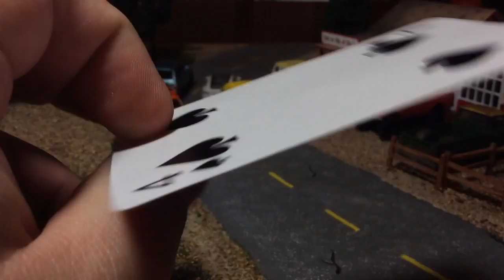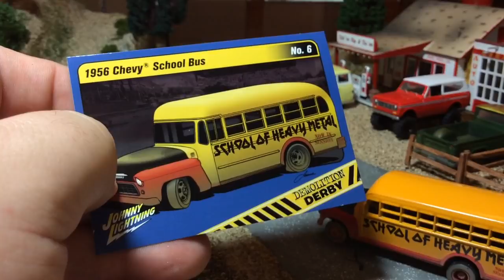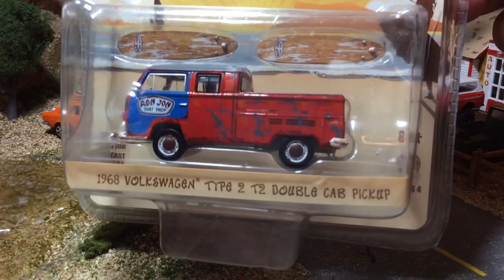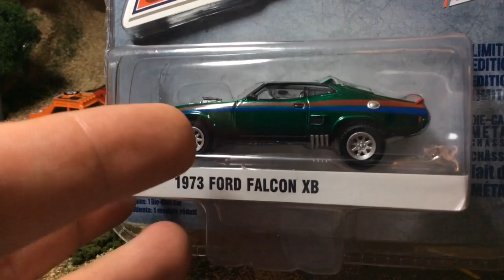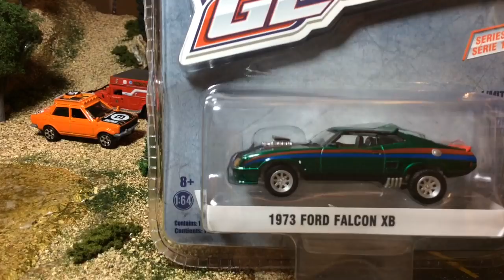Some New Diecast Haulage